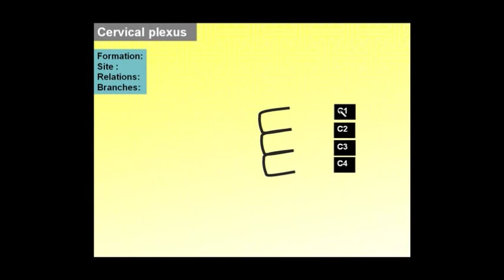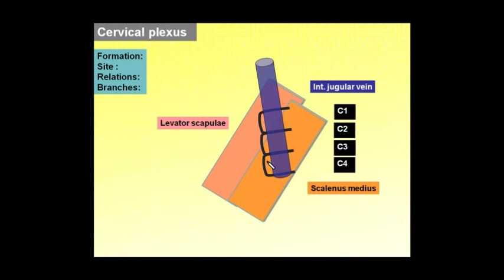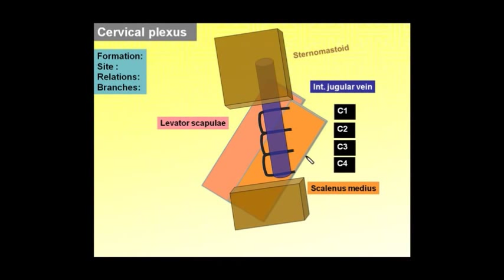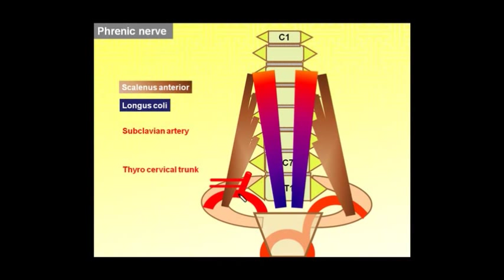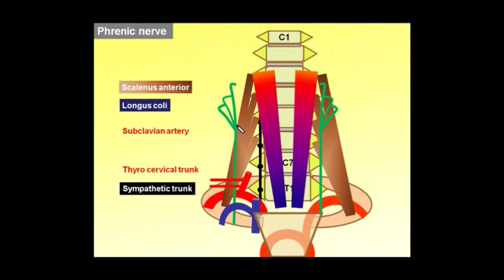Magdy Said,Anatomy Series,PNS,an introdudution to cervical spinal nerves,cervical plexus